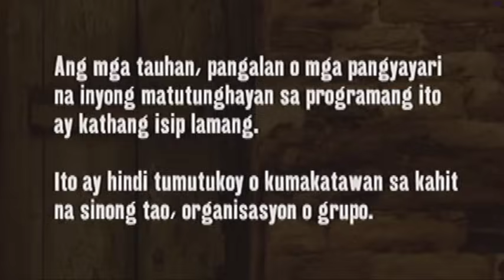Juan Dela Cruz - Episode 177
Despite the Tagabantay's efforts, Peruja successfully gets hold of the babaylan's gem and finally completes her crown. An influx of mythical creatures follows, wreaking havoc upon the mortal world.